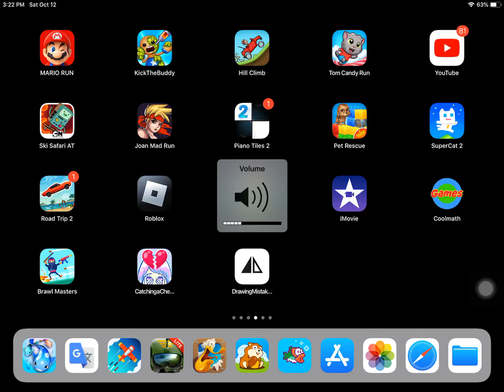Short play of ski safari adventure time